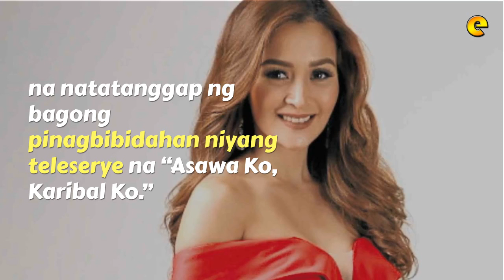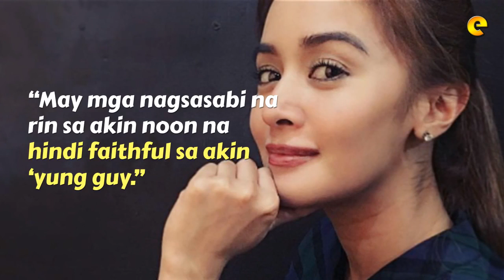Kris Bernal Sinabing Hinuthutan Ng Ex Dyowa, Ginawa Siyang Sugar Mommy